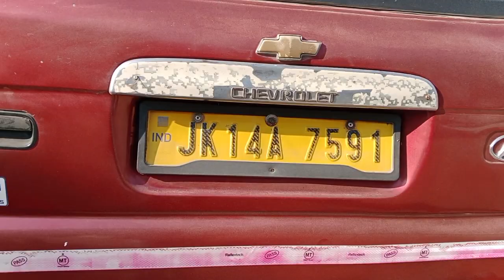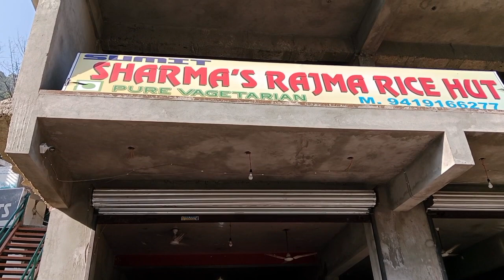One honest Driver to guide you in Kashmir.Watch the whole video.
Kashmir trip